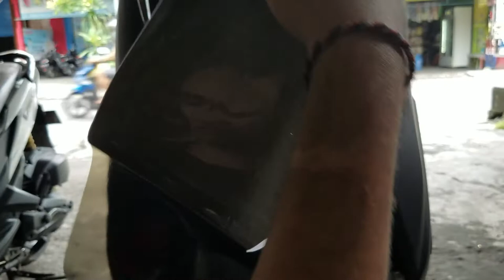youtube video #-31v7KcYvfk